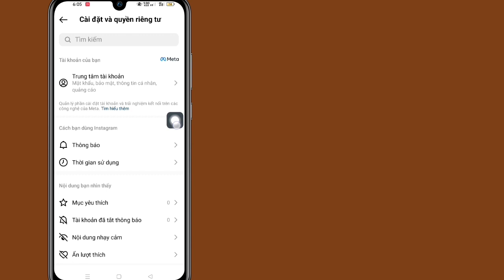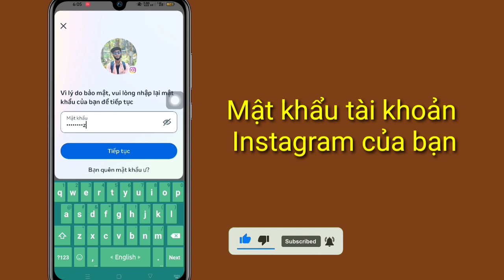Cách Xóa Số Điện Thoại Khỏi Instagram (2023) | Xóa số điện thoại trên Instagram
Bạn có muốn xóa số điện thoại khỏi Instagram vào năm 2023 Cập nhật không? Nếu Có Video Này Là Dành Cho Bạn. Trong Video Này Sẽ Chỉ Cho Bạn Cách Xóa Số Điện Thoại Khỏi Instagram. Tôi sẽ chỉ ra quy trình dễ nhất để xóa số điện thoại trên Instagram một cách dễ dàng. Vì vậy, hãy tiếp tục xem toàn bộ video mà không bỏ qua để tìm hiểu cách xóa số điện thoại khỏi Instagram (Cập nhật 2023) Xóa số điện thoại trên Instagram.